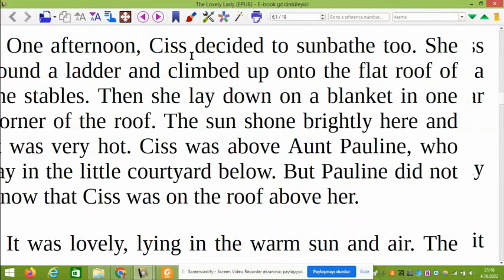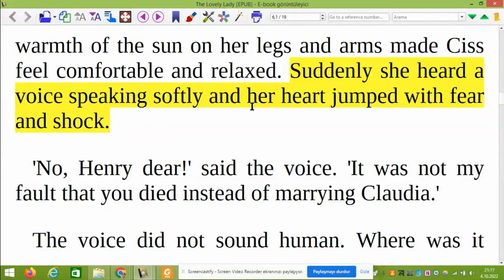Bölüm 5 - The Lovely Lady (Level 1 - Türkçe Sesli Anlatımlı İngilizce Hikaye Çevirileri)